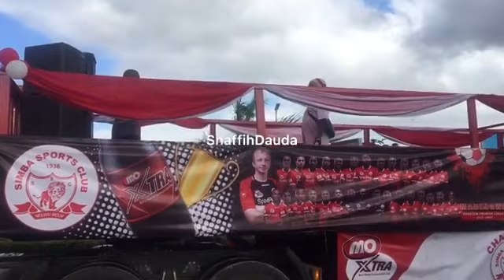KOCHA SIMBA AZUIA WACHEZAJI KUPANDA GARI YA WAZI ILIYO ANDALIWA,WAPANDA COSTER HADI MAKAO MAKUU